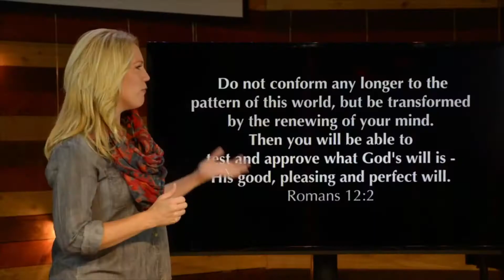Dangerous Faith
Christianity is not for the faint hearted. It should come with a health warning. The early believers got a reputation as trouble makers who couldn’t be controlled. So how do we rediscover a dangerous faith?